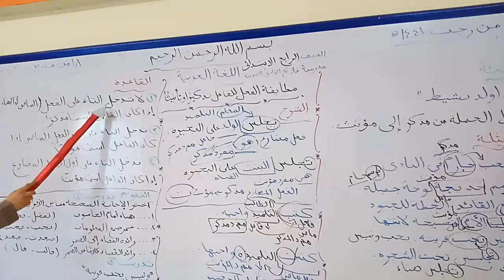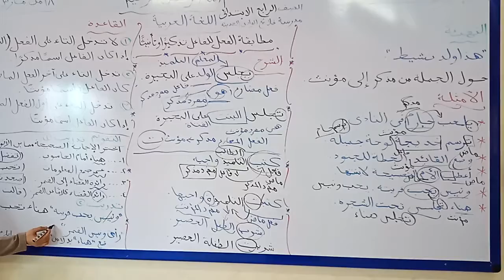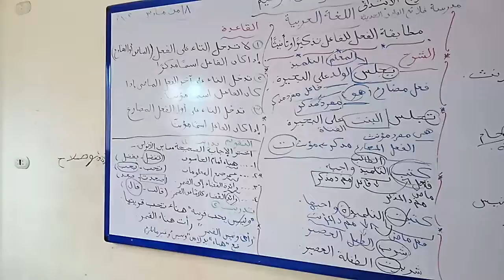قواعد نحوية للصف الرابع لغة عربية